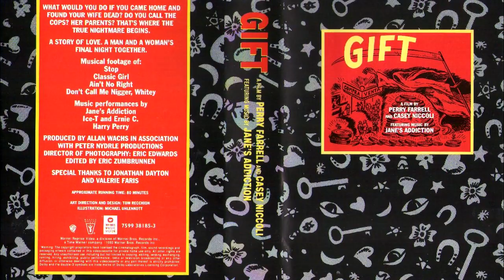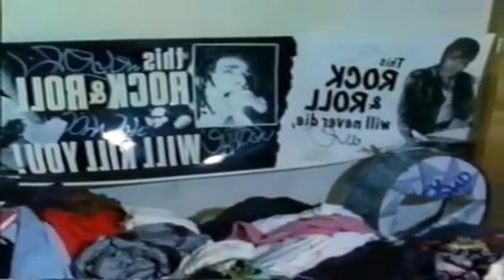A story of Jane's Addiction and The Chili Peppers: Rock Talk #3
Two bands I love... especially in their day. There was so much interwoven history that I wanted to make a video all about it. I hope you enjoy it. MISTAKE: I say the last show they played in CA was in 92 which was impossible because their final show before their first breakup was in 91... that was in hawaii.